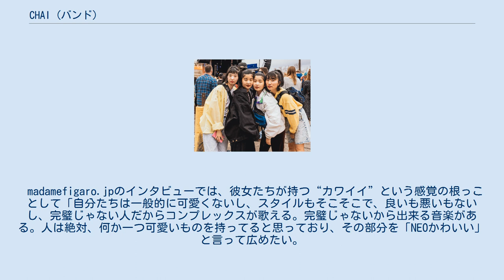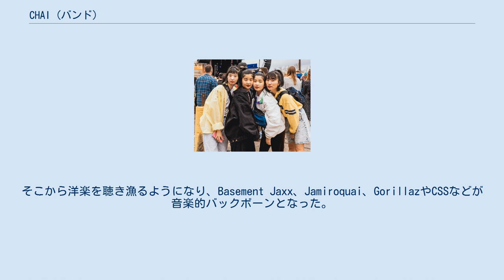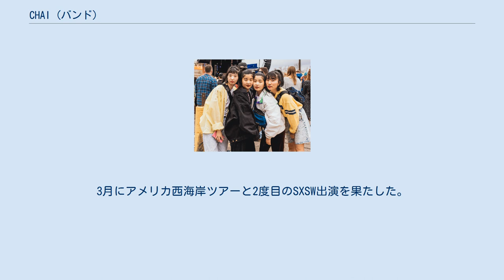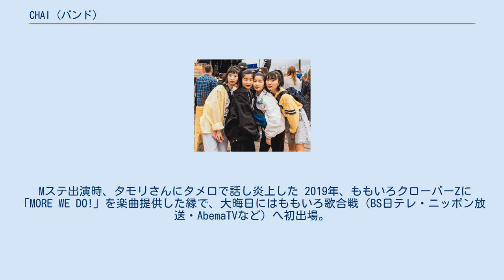CHAI (バンド)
ソフトロック・バンド
CHAI（チャイ）は、日本のガールズバンド。
「NEOかわいい」、「コンプレックスはアートなり」というコンセプトを掲げて活動している。
 "ニュー・エキサイト・オンナバンド（NEO）"を標榜するNEOかわいい4人によるガールズバンド。
ツイン・ボーカルのマナとカナにユウキとユナのリズム隊で編成。
 楽曲制作ではマナとカナで大まかに曲を作り、ユウキが歌詞を書いてアレンジは全員で行う。
 パンク、ダンス、オルタナティブなど、好きな洋楽をノンジャンルにインプットして自分たちなりにアウトプットするロック・サウンドと、インパクト抜群の個性的な佇まいは多方面からの注目を集める。
松永良平は、 一度でもライブを見れば実際の彼女たちの演奏力は大変なものだと圧倒されるし、奔放なキャラクターも含めて音でも言葉でもしっかりと伝えたいものを持っていることがはっきりとわかる。
 と評した。
 madamefigaro.jpのインタビューでは、彼女たちが持つ“カワイイ”という感覚の根っことして「自分たちは一般的に可愛くないし、スタイルもそこそこで、良いも悪いもないし、完璧じゃない人だからコンプレックスが歌える。完璧じゃないから出来る音楽がある。人は絶対、何か一つ可愛いものを持ってると思っており、その部分を「NEOかわいい」と言って広めたい。
また元々ディーヴォみたいなシュールで面白いロックバンドが好きで、これを女性でもできるっていうのを見せたいし、いろいろな種類のかわいいがあって、考え方や振る舞いや話し方とか全部に対してかわいいと言いたくてこのふたつの思いを掛け合わせた」と述べている。
 バンド名の由来は、ジャムを入れて飲むロシアの紅茶。
カナは大学でロシア文学を専攻していたが、ある時先生に連れていってもらったロシア料理屋さんで見たチャイ（紅茶）の飲み方がかわいかったため。
またバンド名を略されたくなくて短い名前にしたかったから。
 ピンクを基調にしたポップなファッションと真っ赤な口紅がトレードマーク。
ピンク色はCHAIの象徴で、似合わないと思われても敢えて自分たちが着ることによって、人を選ぶと思われているピンクを女性たちにもっと身近に感じて欲しいと思っている。
 双子のマナとカナ、そしてユナは同じ高校で、その3人が学校の軽音楽部のバンドで東京事変やaikoをコピーしていたのがCHAIを結成したきっかけ。
ユウキは大学で3人と出会い、バンド経験はなかったが、「センスが良かったし、いろんな音楽を教えてくれた(マナ)」という理由でベースに誘われた。
 その当時はceroや東京事変などの日本のバンドやディズニー音楽を聴いていた。
そこから洋楽を聴き漁るようになり、Basement Jaxx、Jamiroquai、GorillazやCSSなどが音楽的バックボーンとなった。
 2012年、双子のマナとカナを中心に、高校の同級生で同じ軽音楽部だったユナと、のちに大学で出会ったユウキの4人で結成。
同年末より名古屋を拠点に活動。
 2016年10月12日に新代田FEVERで開催された、ソニー・ミュージックとSXSW"JAPANNITE"主催のコンテスト『グランプリ、いきなり米国フェス出演オーディション』でグランプリを獲得。
同年12月7日、初の全国流通盤となるEP『ほったらかシリーズ』を発表。
限られた販売方法ながらもSpotify UKチャート36位に収録曲「ぎゃらんぶー」がランクインされるなど注目される。
その後、活動拠点を東京に移す。
 2017年3月、ソニー・ミュージックの完全サポートのもと、アメリカにて開催された『SXSW』の"JAPANNITE"ステージに出場し、全米ツアー（ニューヨーク、シカゴ、シアトル、ポートランド、サンディエゴ、ロサンゼルス、サンフランシスコ）を行った。
同年4月、2nd EP『ほめごろシリーズ』を発売。
同年10月25日、初のフル・アルバム『PINK』をリリースし、iTunes Alternativeランキングで2位にランクイン。
 2018年2月に『PINK』US盤をアメリカのインディーズ・レーベル「BURGER Records」よりリリース。
3月にアメリカ西...